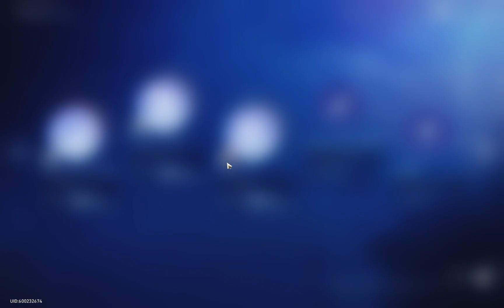It's ALWAYS Our Turn! | Honkai: Star Rail - Stellar Flare Stage V!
Stellar Flare Event | Stage V - "It's My Turn" Wave 8 (Supergiant Star)

Let’s keep the comments positive. Any negative comments or showing discontent with playstyles in videos will be removed.